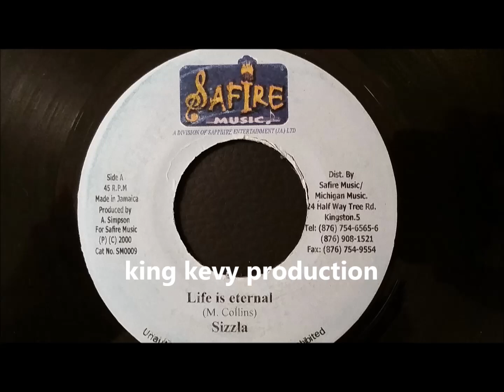Sizzla - Life Is Eternal - Safire 7" w/ Version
Sizzla
Life Is Eternal w/ Version
Safire 7" 2000
Riddim: I Love King Selassie